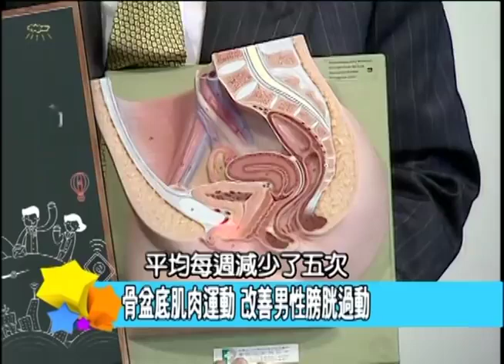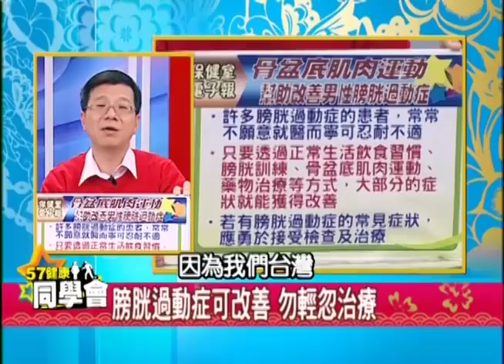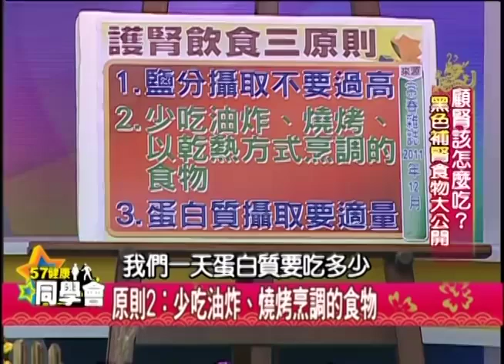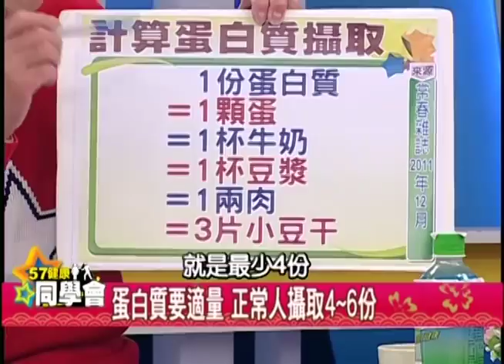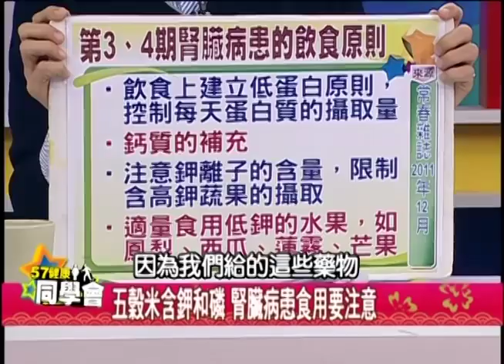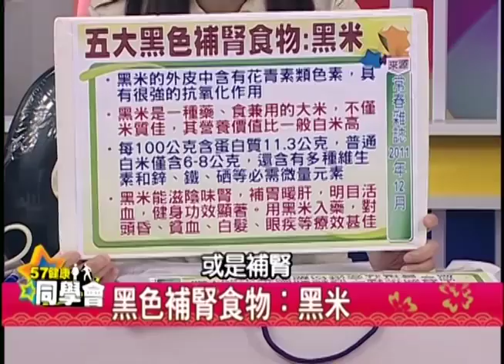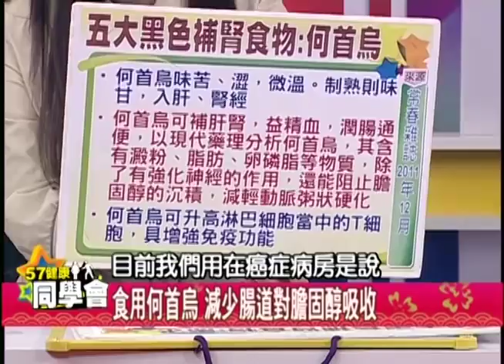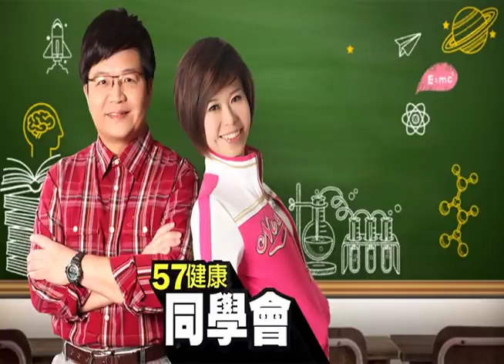油炸食物會傷腎？「黑色」補腎食物大公開！【57健康同學會】EP39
腦袋裝大便係金欸？
怎樣可以讓你的腎更健康呢?
你一定要多吃些"黑色"補腎食物!
你知道補腎食物有哪些嗎?
護腎飲食絕對要遵守的"三原則"是什麼?
腎臟病患在不同階段又該怎麼吃呢?
請鎖定這集57健康同學會
由專家教你護腎撇步-
同時來賓也帶來元氣滿滿的"護腎粥"
香氣四溢的健康料理上桌囉!

來賓：
保健室主任 潘懷宗：藥理學教授
林口長庚醫院臨床毒物科主任：林杰樑醫師
中醫師：鄒瑋倫
５年６班 王瑞玲：資深媒體人